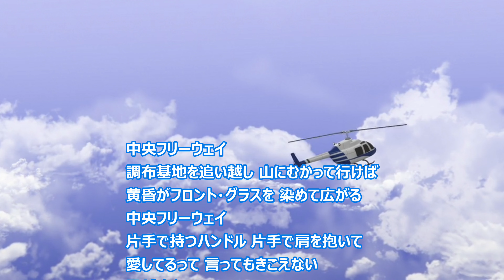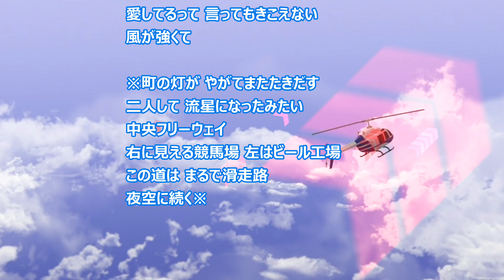中央フリーウェイ 松任谷由美 荒井由実 pianoと歌で綴るcollection 越智企画2023